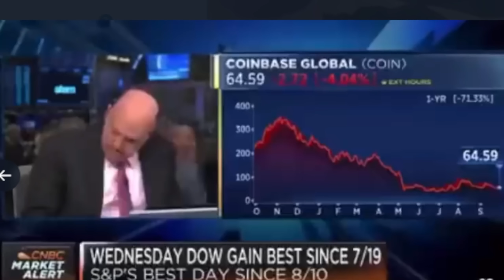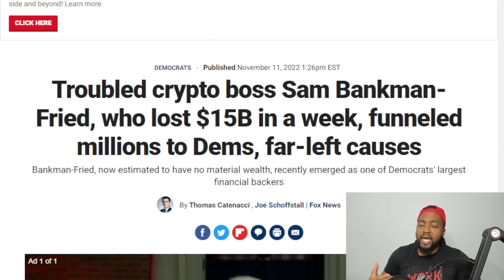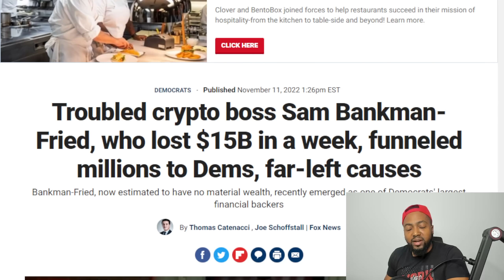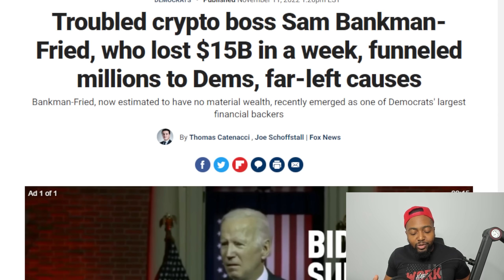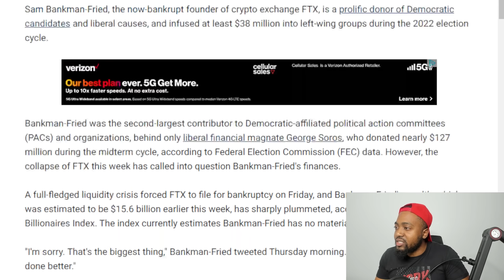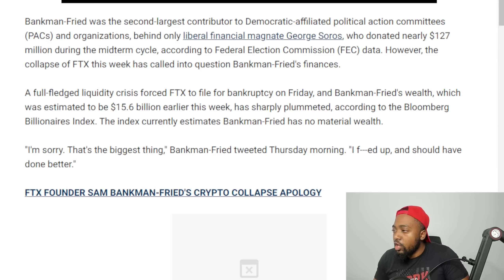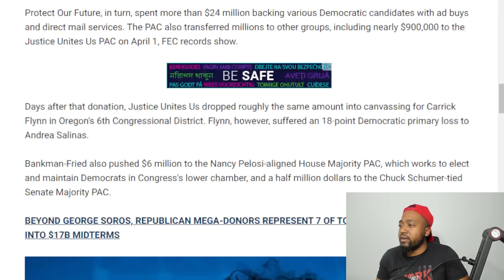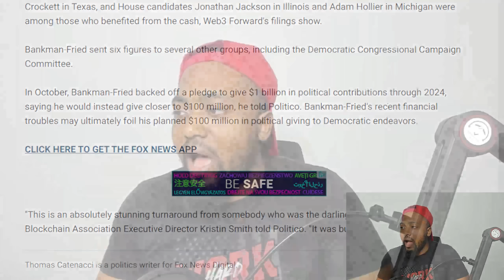WOKE Democrat MEGA DONOR Billionaire GOES BROKE OVER NIGHT After Massive FTX Crypto Exchange CRASHES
Sam Bankman-Fried, the now-bankrupt founder of crypto exchange FTX, is a prolific donor of Democratic candidates and liberal causes, and infused at least $38 million into left-wing groups during the 2022 election cycle.